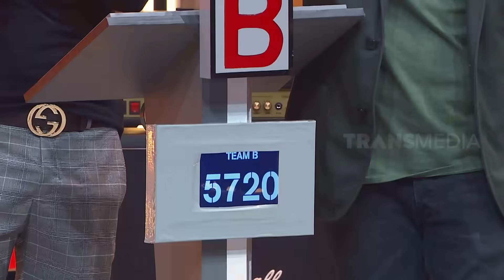Andre Taulany & Ari Lasso Bersaing Menebak Lagu | THE BEST OF ADA SHOW (11/07/21) Part 4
ADA SHOW
Minggu, 11 Juli 2021